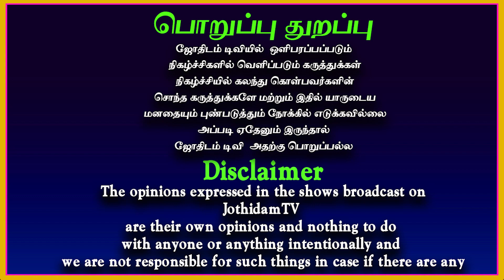புரட்டாசி மாத ராசி பலன்கள் 2023 | கும்பம்| Puratasi madha rasipalan | Kumbam